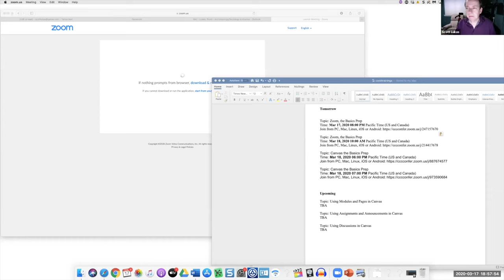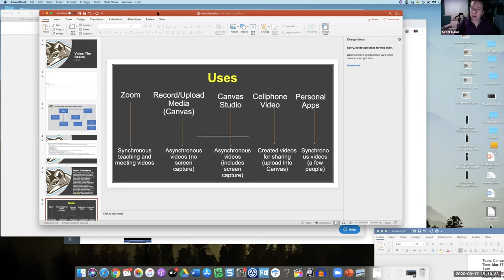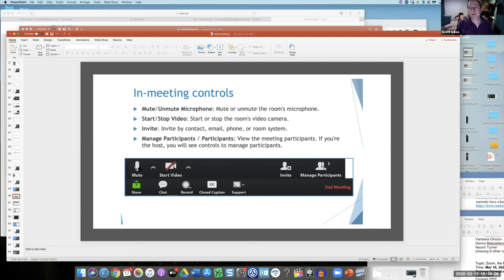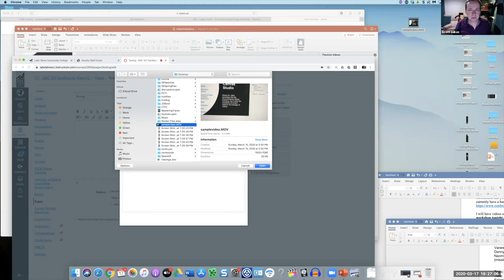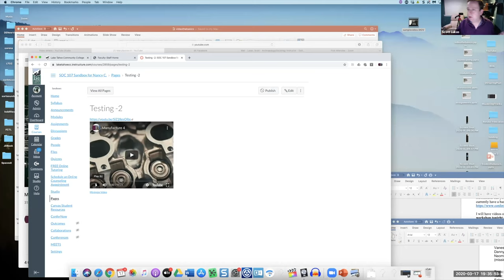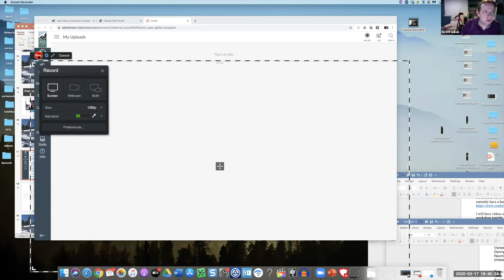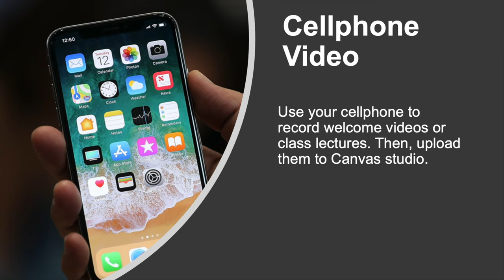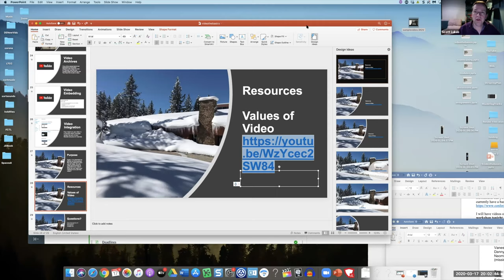Video, the Basics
This workshop will cover many of the possible video systems that may be used during a COVID-19 shutdown. Some of the video approaches we will cover include: Zoom (meetings, synchronous online teaching), Record/Upload Media (Canvas content editor), Canvas Studio (within Canvas), cellphone video (for video creation that can be stored on Canvas), and brief mention of other personalized forms (Skype, Facetime, etc.). A goal of the workshop is to ask participants to consider what the purposes of their video use are.